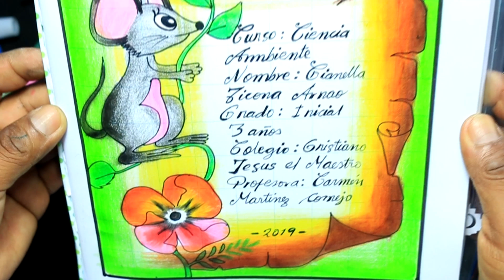CARATULA CIENCIA AMBIENTE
Este es un video de como dibujar un pergamino para tus caratulas de ciencia ambiente colorear con colores escolares una forma de dibujar fácil y rápido .caratulas caratula pergaminos ▬▬▬▬▬▬▬▬▬▬▬▬▬▬▬▬▬▬▬▬▬▬▬▬▬▬▬▬▬▬▬▬▬▬▬▬▬▬ AQUÍ TIENES MÁS VÍDEOS QUE TE FALTA VER DE CANAL DE DIBUJO REAL
 👇 Mira aquí debajo 👇